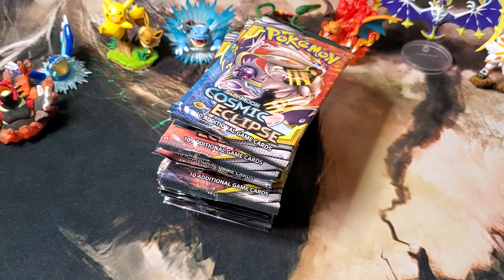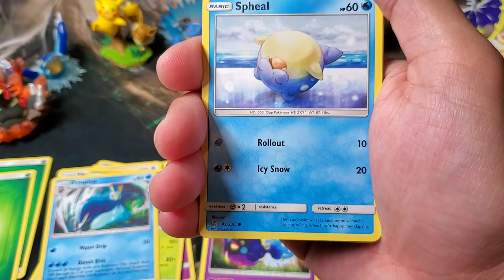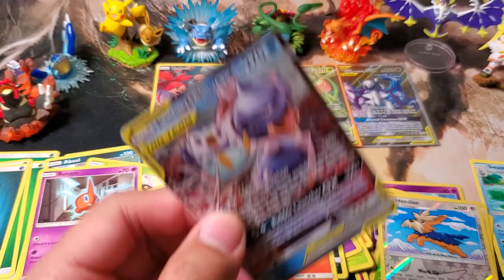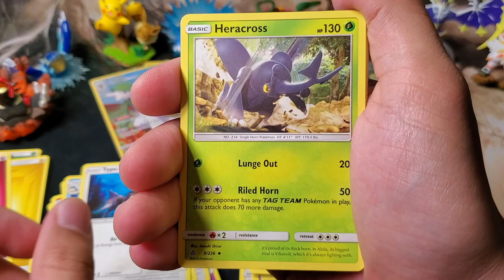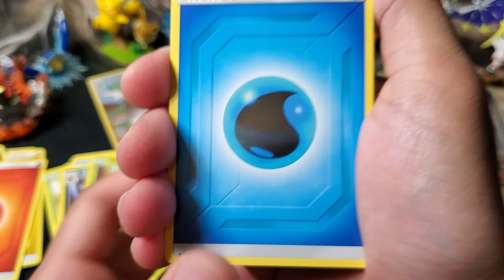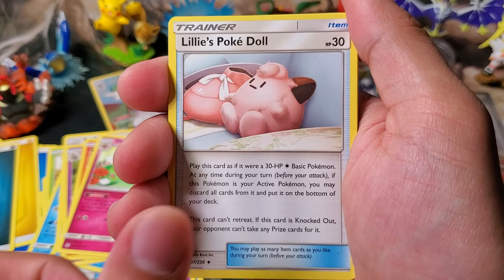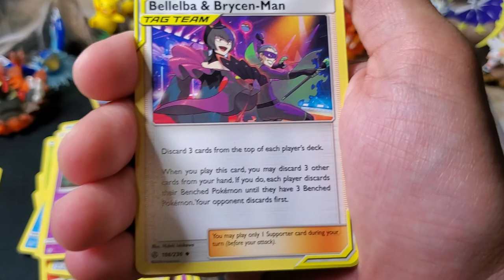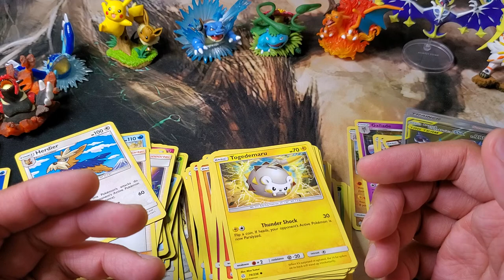MORE Cosmic Eclipse Boosters! Awesome Full Arts! (Opening 15 packs)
I am officially hooked to opening packs from this expansion. Did we get another Zard? Let's find out!